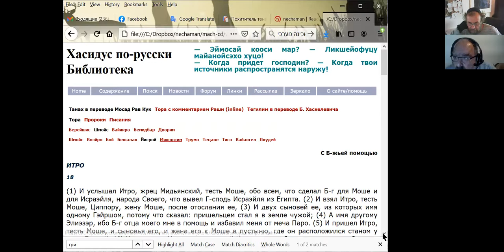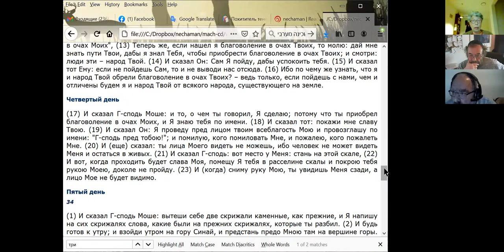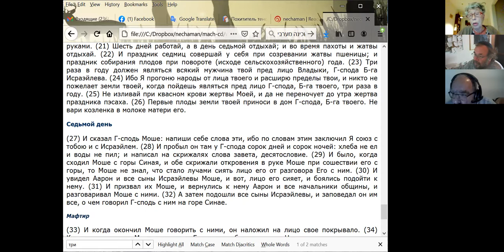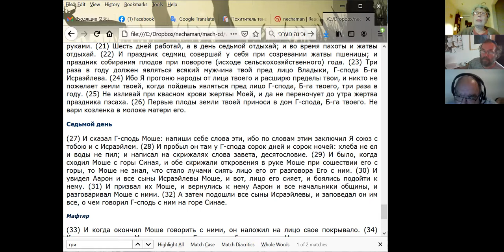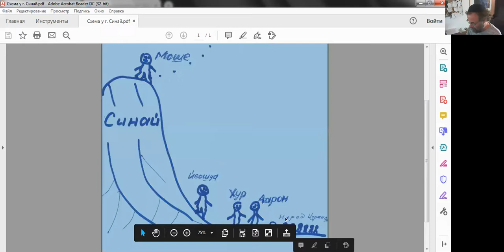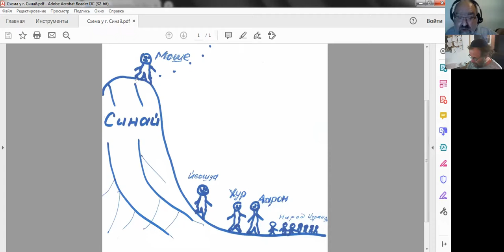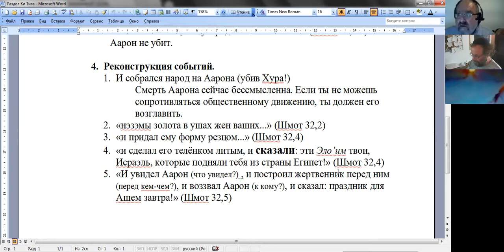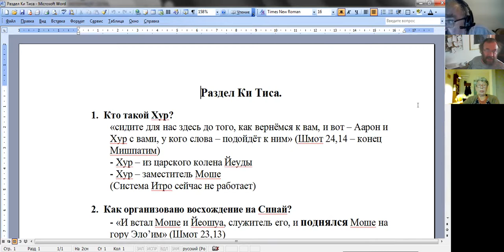Обсуждения по теме недельного раздела Ки Тиса, хеврута "70 Ликов"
Д-р Урий Линец
Золотой телец. Роль Аарона.
Нехама Симанович
Закон и рассказ. Новый союз после греха Тельца, что изменилось?
Дополнительная душа – особая связь между Всевышним и еврейским народом, выражаемая в Субботе, по книге рава Ханана Пората «Немного света»